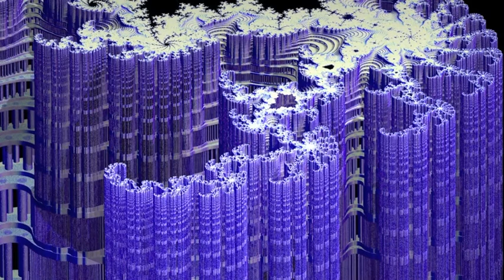Harri Vuori: The Mandelbrot Echoes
Classical modern music (spectral harmonies)
Finnish composer
Composer: Harri Vuori
Finnish Radio Symphony Orchestra 1995
Cond: Sakari Oramo